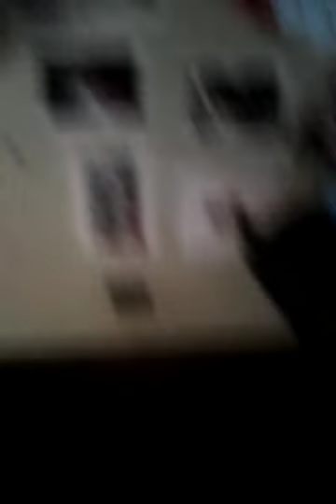Vlog: My room tour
I give a tour of my room🤯😯